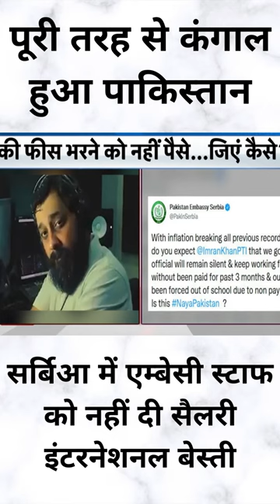कंगाल हुआ पाकिस्तान, सर्बिआ में एम्बेसी स्टाफ को नहीं दी सैलरी International बेस्ती